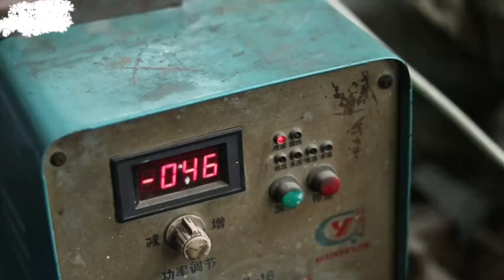Demostrate how to braze pcd plate on substrate?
Moresuperhard is a ultra-hard materials processing solutions supplier.
Moresupehard provide pcd/pcbn/cvd  cutting blanks,cutting machine,barzing machine,diamond grinding wheel and grinding machine,dressing tools.
It'a bazing pcd inserts site.Moresuperhard provide high speed frequency barzing machine,high vacuum brazing machine and vacuum to meet different requirements.
If you need ,please contact is freely.